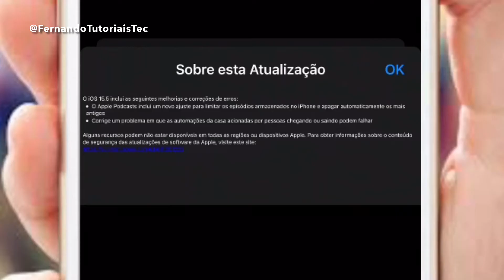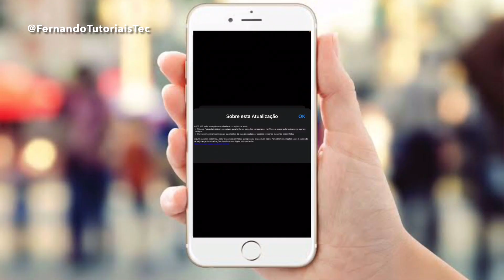NOVA ATUALIZAÇÃO IOS 15.5 - CONFIRA AS NOVIDADES.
Abraço!